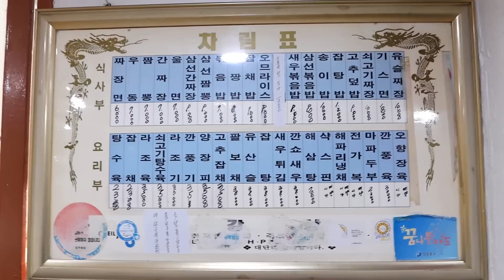추억의 철가방이 있는 곳, 50년 노포의 내공이 담긴 옛날 탕수육과 간짜장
*퍼 가실 때 출처만 부탁드릴게요*

*동순각*

주소:서울 영등포구 영등포로45길 14-5
시간:오전 10시 30분 - 오후 8시
주차:공영주차장
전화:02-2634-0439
휴무:일요일